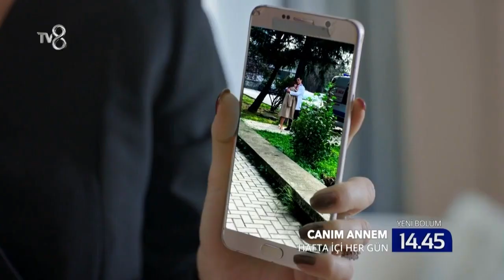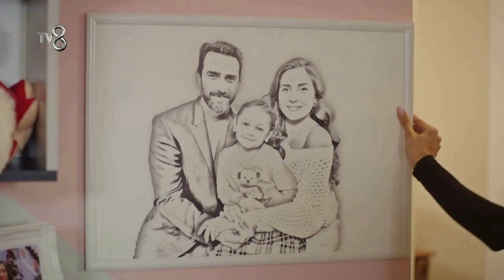CANIM ANNEM-200. CAPITULO NUEVO